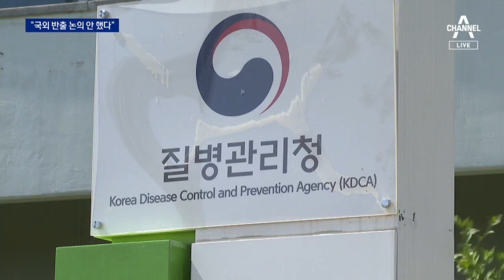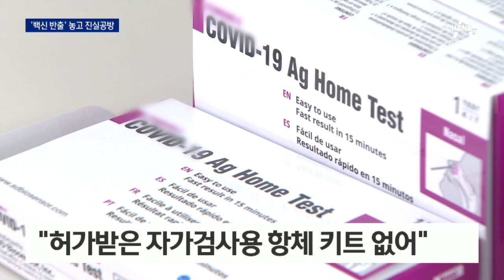“백신 반출 논의한 적 없다”…질병청, 국방부에 반박 | 뉴스A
“백신 반출 논의한 적 없다”…질병청, 국방부에 반박

청해부대원들에게 백신을 못 보낸 이유가 대체 뭐냐, 질타가 쏟아졌죠. 군은 “해외에서 들여온 백신은 해외반출을 할 수 없기 때문“이라고 해명해왔는데요. 질병관리청이 “우리 군인에 대한 접종은 문제없을 것 같다“며 다른 소리를 했습니다. 군이 책임을 모면하려고, 거짓 해명을 했던 건지, 군과 방역당국이 책임공방을 벌이는 건지, 뭐든 국민은 속터질 노릇입니다. 허욱 기자가 보도합니다.

〈평일〉
08시 50분 김진의 돌직구 쇼
12시 00분 뉴스A 라이브
17시 20분 뉴스TOP10
19시 00분 뉴스A

〈주말〉
12시 10분 토요랭킹쇼·뉴스A 라이브
19시 00분 뉴스A

〈평일〉
08시 00분 라디오쇼 정치시그널 (유튜브 라이브)
08시 50분 김진의 돌직구 쇼
10시 20분 김진의 더라방 (유튜브 라이브)
12시 00분 뉴스A 라이브
15시 50분 강력한 4팀
17시 20분 뉴스TOP10
19시 00분 뉴스A

〈주말〉
12시 00분 토요랭킹쇼·뉴스A 라이브
17시 40분 뉴스TOP10
19시 00분 뉴스A